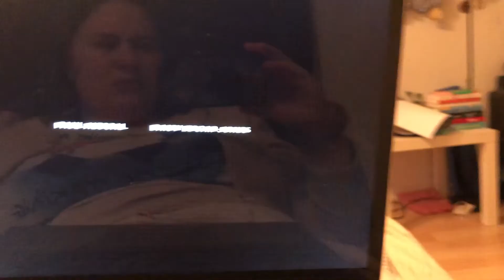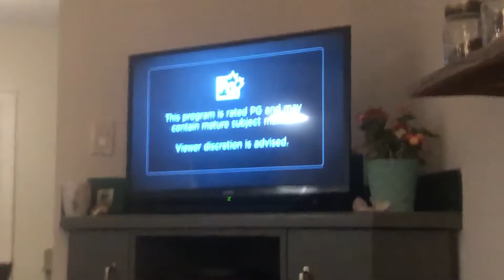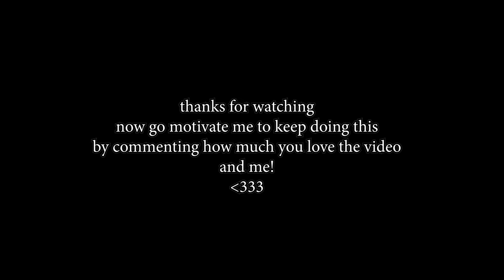(vlogmas day 1)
i genuinely could not come up with a title cuz realistically I didn't really do anything
i’m back for vlogmas round ??? but this time I seriously think I’ll make it through.
plus I’ve upgraded to premiere pro soo